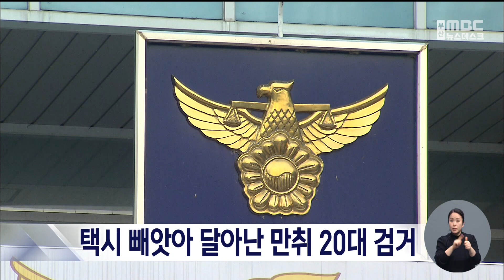택시 빼앗아 달아난 만취 20대 검거(2023-03-21,화/뉴스데스크/부산MBC)